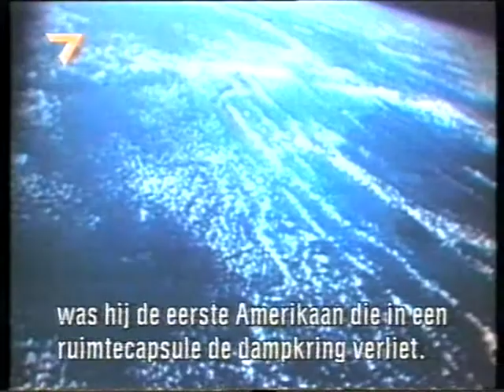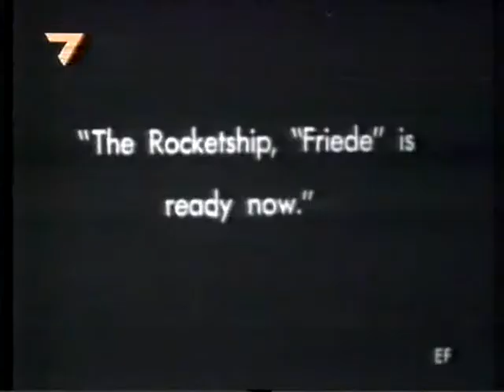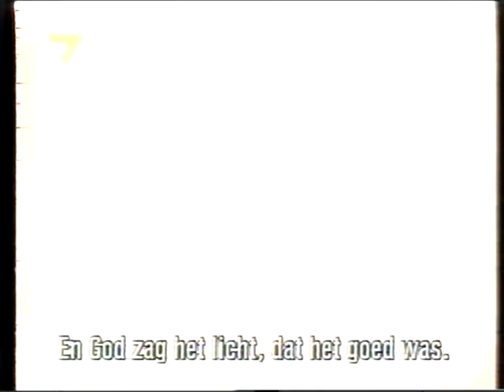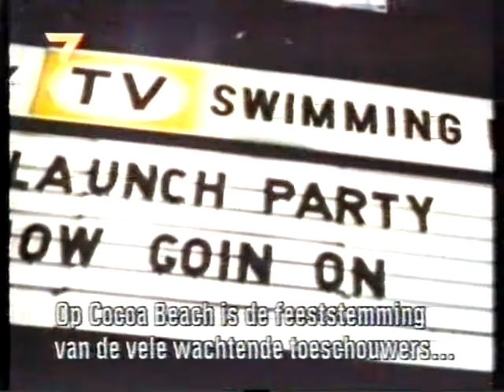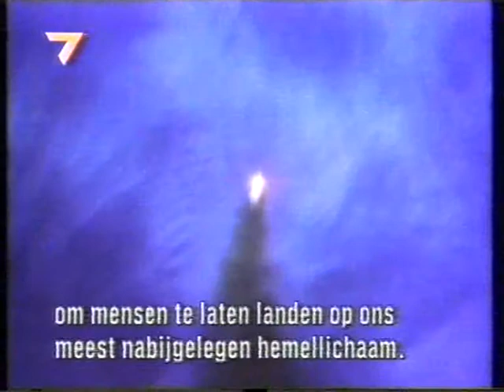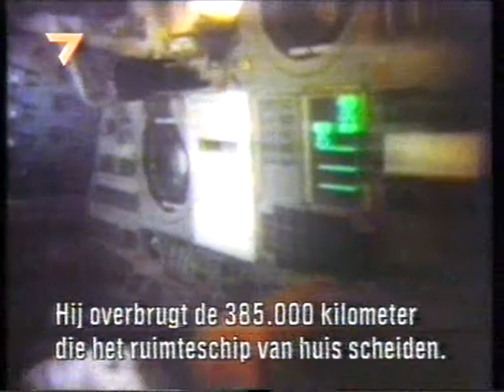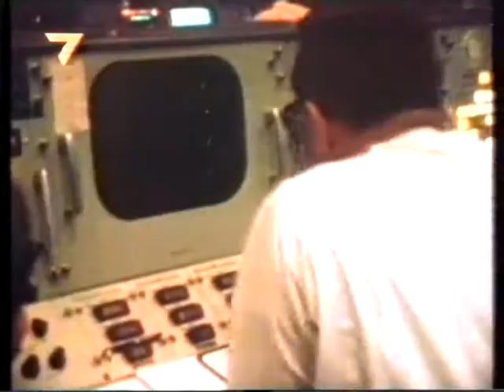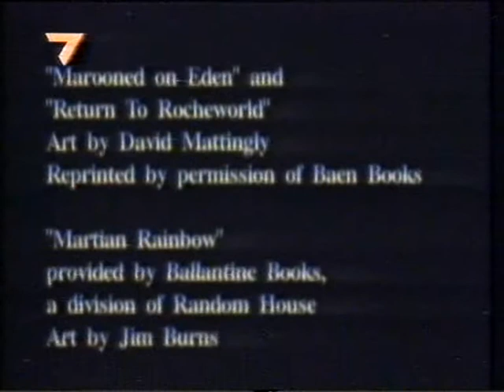Dreams of Flight 2 Laat de wedloop beginnen EUR7 1995 02 11